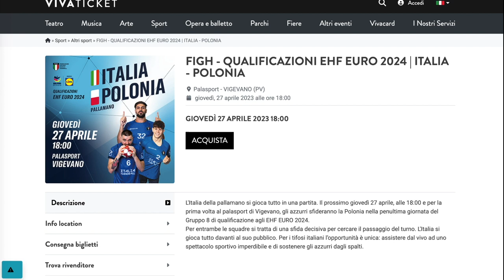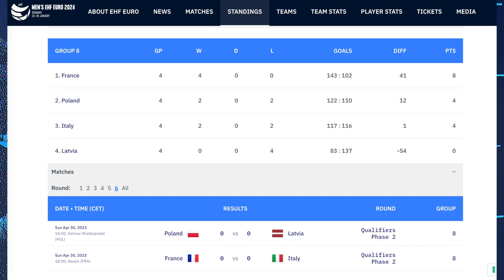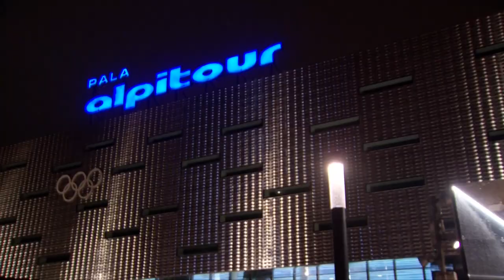HandballMania [29^ puntata] - 11 aprile 2023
È online la nuova puntata di HandballMania, il magazine dedicato alla pallamano italiana! Ospite in collegamento: il terzino dell'Alperia Merano e della Nazionale, Max Prantner.